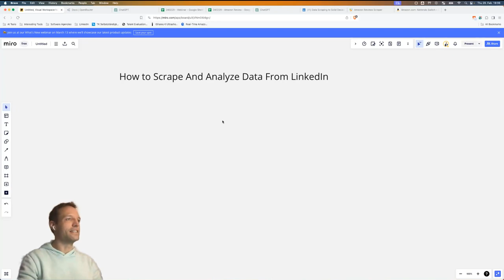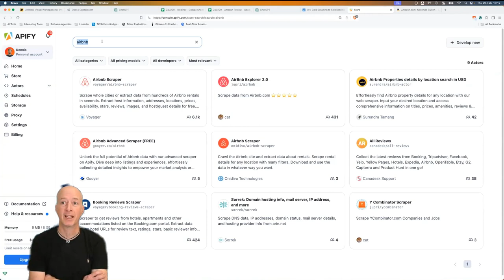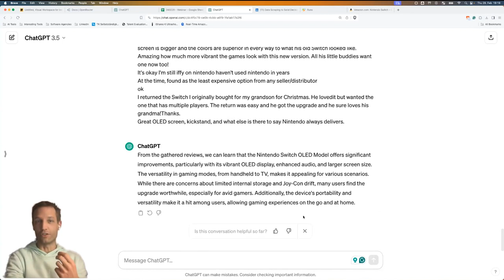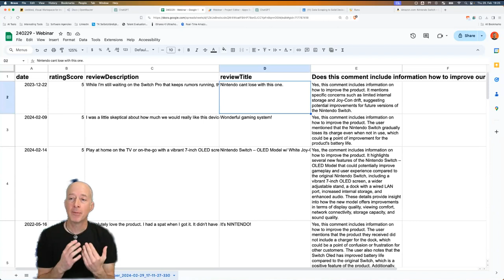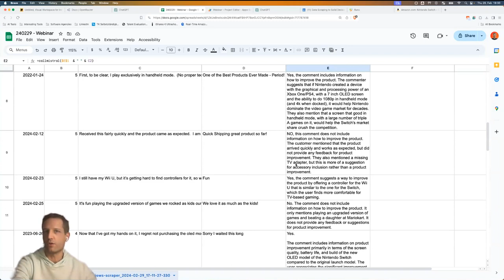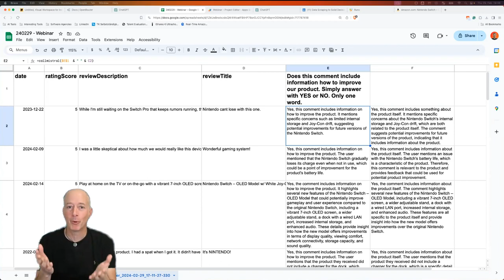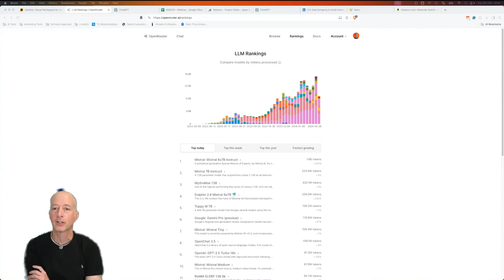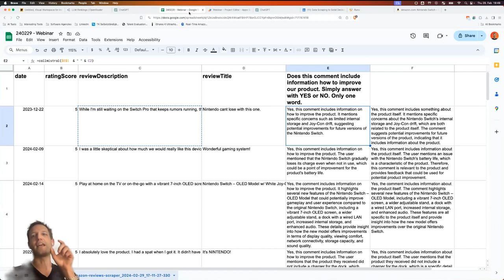70 | Data Scraping to Solid Decisions: Mastering AI for Unmatched Market Insight with Dennis Tröger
Whether you're a business leader, entrepreneur, or marketer, discover how to harness AI to scrape, review, analyze sentiment, extract key topics/themes, and identify potential product improvements from your data.

Join us with Dennis Tröger, an expert in the AI space and founder of an AI automation agency. Dennis brings a wealth of experience in applying AI to solve business challenges, offering a wealth of insights and proven strategies. With Dennis's expertise, you'll learn how to navigate the AI landscape to implement solutions that not only save time but also significantly enhance your business operations.

This webinar is more than just a presentation; it's an interactive experience. You'll have the opportunity to engage directly with Dennis and other participants, ask questions, and discuss your own business scenarios. It's a perfect blend of theory and practice, tailored to provide you with the knowledge and tools you need to succeed.

Learn the ins and outs of AI-driven data analysis through a detailed, step-by-step process that demystifies complex concepts into manageable actions.

Our focus will be on practical, real-world applications that directly impact your bottom line, from extracting meaningful insights from customer feedback to enhancing your product based on qualitative data.